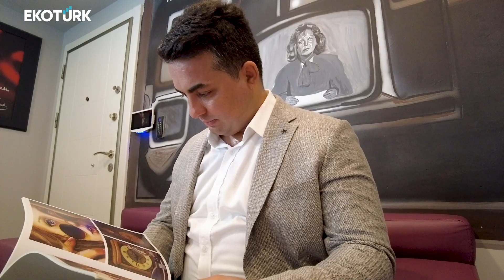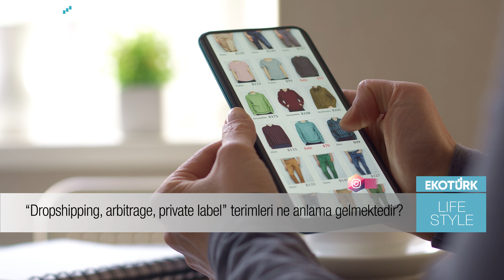SELLUPSTER LIFE STYLE'DA!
SELLUPSTER FİRMA KURUCUSU ÇAĞLAR ADA FİRMASINDA SUNDUĞU TİCARİ HİZMETLERİ SİZLER İÇİN ANLATIYOR. İYİ SEYİRLER.